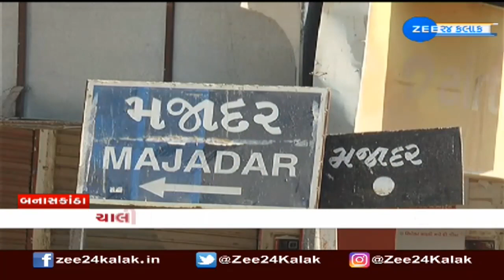બનાસકાંઠામાં બસ પકડવા માટે લોકો 4 કિમી ચાલવા મજબૂર; અનેક રજૂઆત છતાં નથી શરૂ થઈ રહી બસ સેવા | News